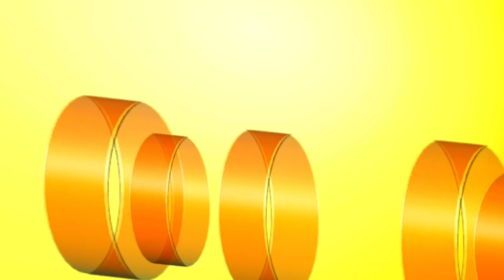Cake Walk Tuned O.T. Nightmare + B-Ball Gets First Big Test! | NCAA Athletic Director Dynasty Ep 7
Difficulty: Heisman

Snap: UncleSamsReject

ncaa basketball 10,ncaa basketball 10 gameplay,ncaa basketball 10 dynasty,ncaa basketball dynasty,ncaa dynasty,teambuilder football,teambuilder,ncaa football teambuilder,college football revamped,college football,ncaa basketball 21,cfb revamped,uncle sams reject ncaa 14,uncle sams reject college football revamped,Cake Walk Tuned O.T. Nightmare + B-Ball Gets First Big Test! | NCAA Athletic Director Dynasty Ep 7